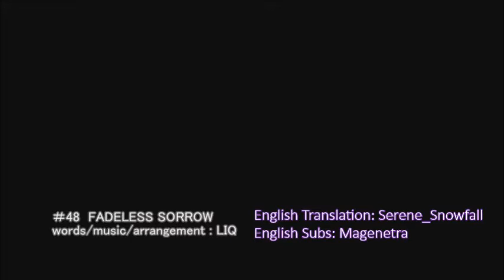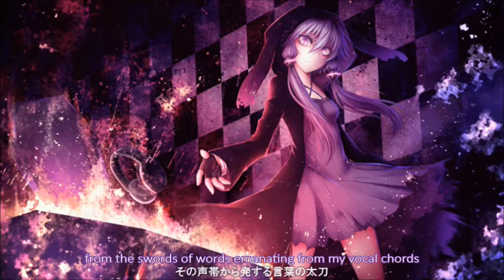【LIQ feat. Yuzuki Yukari】FADELESS SORROW (English Subs)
Lyric/Music/Arrangement: LIQ
Artwork: Aimami Ume
English Translation: Serene_Snowfall
English Subs: Magenetra

I'd like to give a big thanks to Forgetfulsubs for checking over this translation and helping out on making it more accurate!

Finally, a newly translated song. Sorry about that long wait, last week was kinda rough and I didn't know if I should continue this channel. Anyways, I /accidentally/ got one of my translators addicted to LIQ, so there is bound to be more Yukari on this channel.

We got permission from LIQ to upload their songs~

Lyrics:

No music, No myself... No music, No yourself...

あの日 あの日
狂い始めた理想のバイオグラフィー データベース
いつもとは何かが違うような感覚の プレイリスト
That day, That day
The biography database of my ideals started going crazy
My playlist felt kind of different than usual

「 SORROW 」

登録済み情報通知ベル
「重大なお知らせ」だと述べる
心拍数 BPM 上がるレベル
Says “important notification”
 It's at the level where it makes my heart's BPM go up

何か悪い冗談のノベル
まるで何処かのカインとアベル
聴いてたはずの歌はもう 0db
This novel is a bad joke
It's like some Cain and Abel
The song that I was supposed to be listening to is already at 0db

(Fade in) これは終身刑
(Fade in) 自立無神経
(Fade in) 消えていく波形
(Fade In) This is a life sentence
(Fade In) Self-contained indifference
(Fade In) Disappearing Waveform

No music, No myself...

認めたくない真実を見た
あの日、あの時、あの場所で
I saw a truth that I don't want to accept
On that day, at that time, in that place

形あるものいつか壊れて
全て忘れてしまうのだろう
例えばほら、
アイスカフェの氷みたいにね。
I wonder if all things are meant to break
and be forgotten entirely
For example,
It's just like the ice of an ice cafe

あの日時計を止めた夢のディスコグ ラフィーデータベース
まるで直線の心電図のような空白の インフォメーション
That day, the dream discography database stopped the sundial
It's just like blank information that is similar to a flat line on an ekg

「 HOLLOW 」

望みもしない最期の形
出来損ないなりの音の価値
その声帯から発する言葉の太刀
I did not wish for this final form
The sound value is as good as a good-for-nothing can make
From the sword of words emanating from my vocal chords

これからいくつもの時が経ち
やがて記憶から去る人達
「ああ、そんなのいたね。」
と呼ばれだす君達
Lots of time will pass
Soon people will leave my memory
“Ah, there was such a thing”
You will all be called this

(Fade in) S.T.U.C.K(Fade in) ドキュメンタリー形
(Fade in) gdgd の典型
(Fade in) S.T.U.C.K
(Fade in) Documentary form
(Fade in)The archetype of gdgd (prounounced gudaguda and means tired or exhausted)

(Fade out) 描く完成形
(Fade out) 未来進行形
(Fade out) 共に見た光景
(Fade out) The picture finished form
(Fade out) Future progressive tense
(Fade out) A view we saw together

No music, No yourself...

抑え切れない感情に触れた
この手、この耳、この意思で
なくてもボリュームを上げて
MP3 変換でインポートしよう
例えばほら,
おもちゃ強請るガキみたいにね。
I felt a feeling that I can't suppress
With this hand, this ear, this intention
Raise the volume even if I have no shape
Lets import it with mp3 conversion
For example,
It's just like a brat begging for toys.

最下層へ落ちていくフェーダー
その結果が示すこのデータ
「無限はない。」これがその例だ
レーダー反応にインベーダー
Fader falling to the lowest level
This data shows the results of that
“Its not infinite” would be an example of it
Invaders in reaction to the radar

夜明け前に賽は投げられた
終わりを受け入れるその姿
まるで修理不能のガラクタ
自己の表現に幕を下ろした
The die was cast before dawn
The appearance that accepts the end
It’s like unrepairable garbage
I closed the curtain on my self expression

「Hi-Res」ならば聴こえるはずの
本音すらもノイズになる
形あるもの 形ないもの
It should have been able to be heard with Hi-Res
But even my real feelings become noise
Things with form, things without form

全て忘れてしまう前に
此処にいるよ
此処にいてよ
例えばほら、
思い出鑑賞モードみたいに、ねぇ。
Before I forget everything
I am here
Stay here
For example,
It's just like memory appreciation mode, hey.